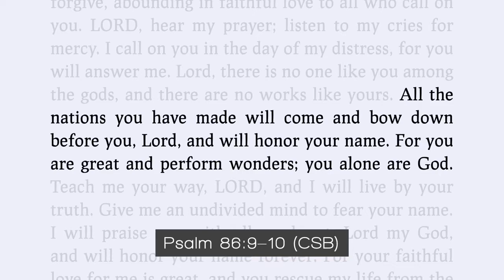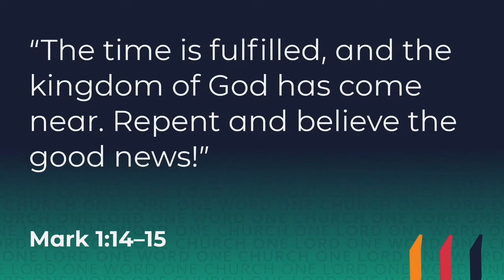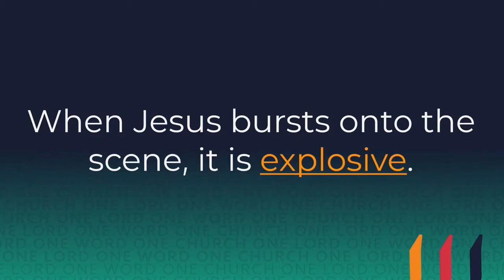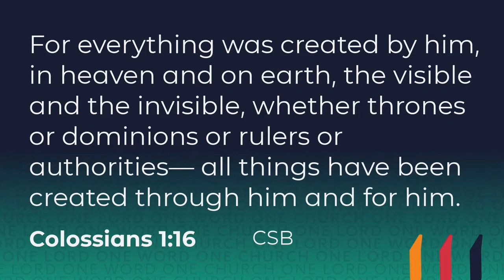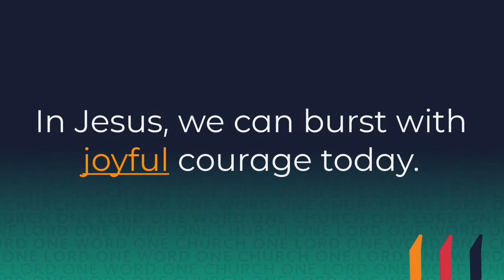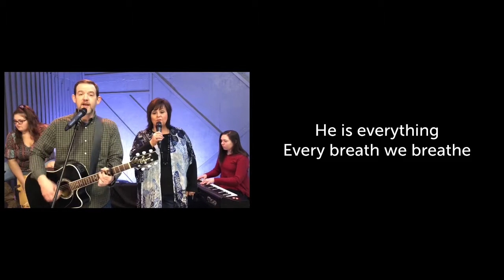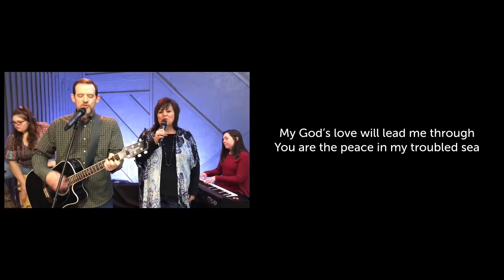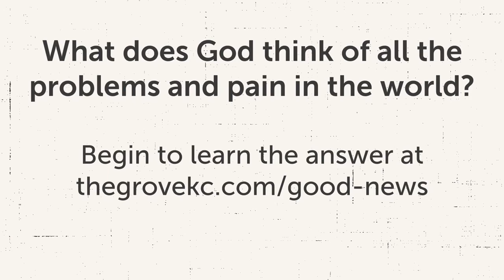Burst - The Grove Church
Join us for worship as we continue our series, "Have Courage!" As we participate in the ONE KC campaign, we'll journey through the book of Mark and spend the next 40 days focused on proclaiming the good news of Jesus in unity with other churches in our city and around the world.

One of the other churches also going through this series is RiverPark Church in Parkville, MO and their pastor, Stephen Daniel, is our guest speaker this week while Pastor Christian is out sick.